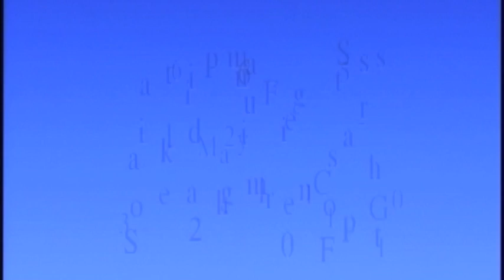Charlotte So'Brien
2016 Sunshine State Games Figure Skating Championships